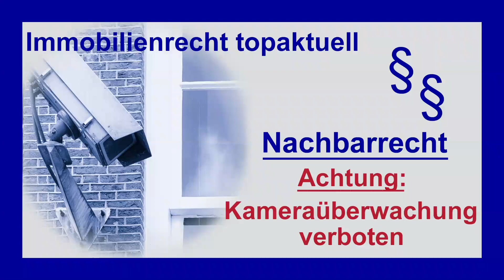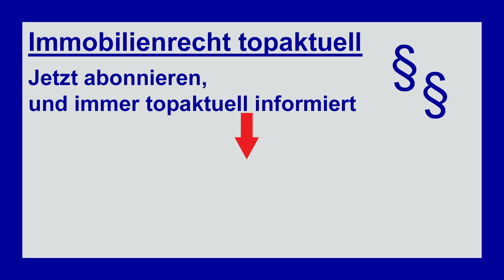Kameraüberwachung verboten - Nachbarrecht | Tutorial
Kameraüberwachung verboten - Nachbarrecht - Wenn ein Nachbarschaftsstreit eskaliert, überwacht man sein Grundstück gerne mit einer Kamera. Doch wie sieht es mit der rechtlichen Grundlage für die Installation einer Überwachungskamera aus? Kann man eine Kameraüberwachung im Außenbereich des Hauses immer installieren? Oder kann sich der Nachbar gegen die Überwachungskamera wehren? Videoüberwachung, was ist erlaubt? Dieses Video erklärt, wann eine Videoüberwachung des Hauses verboten ist und wie man sich dann helfen kann. Mit diesem Wissen kann ein Nachbarstreit verhindert werden.

Haben Sie Fragen rund um Ihr Immobilieneigentum? Dann sind Sie hier richtig. Weiter interessante Themen finden Sie unter

▬ Inhalt ▬▬▬▬▬▬▬▬▬▬▬▬▬▬▬▬▬
00:00 – Einleitung
00:11 – Darstellung des Nachbarstreites
00:41 – Videoüberwachung – Nachbarstreit wegen Datenschutz
01:17 – Was erfasst die Kamera?
02:06 – Urteil des Gerichtes: Diese Kameraüberwachung ist verboten
03:37 – Was kann der Geschädigte tun?
04:49 – Verabschiedung der Zuschauer